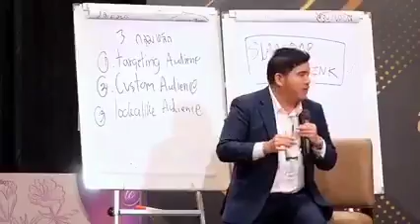pananchita แบรนเบอร์1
pananchita แบรนเบอร์1ยืน1เรื่องอาหารเสริม